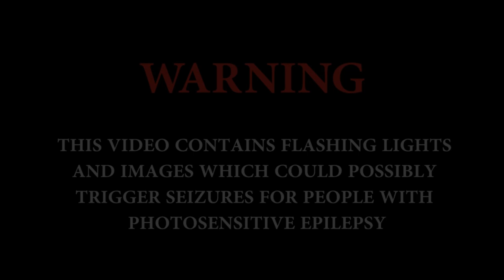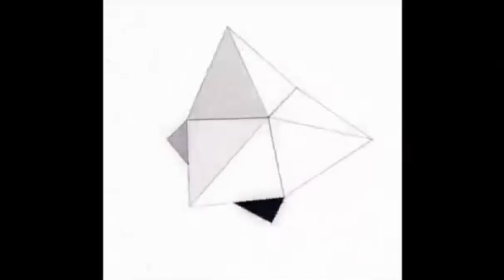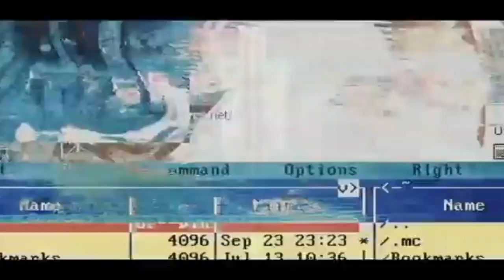Tubas - Microgram [Minimal Techno] (Trippy Video)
Tubas - Microgram (Original Mix) [Minimal Techno]

You can use this or any of my other music but make sure to credit me.